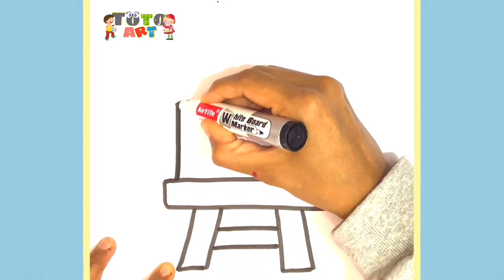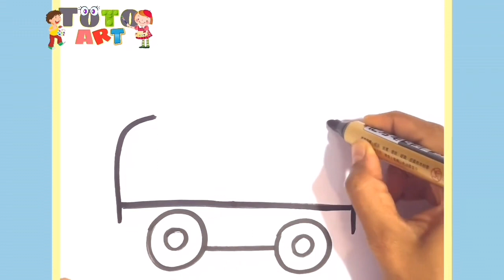How to draw washing hands -Colouring for Kids & Toddlers |Draw, Paint and Learn _ Toto Art